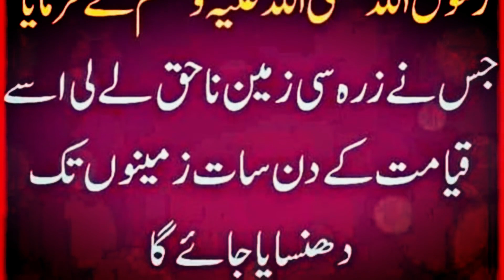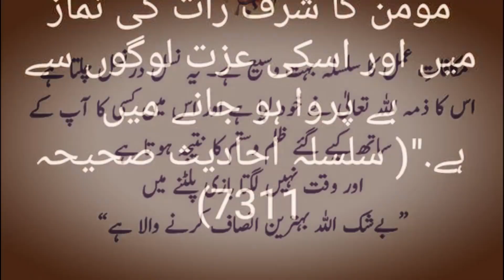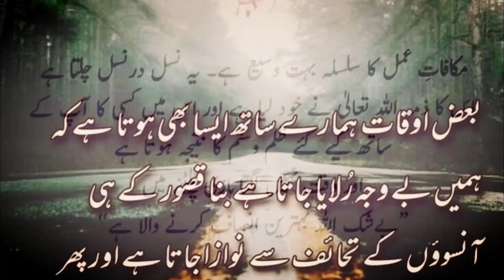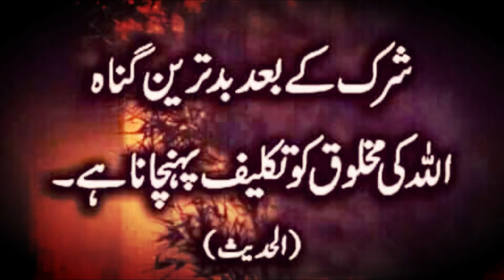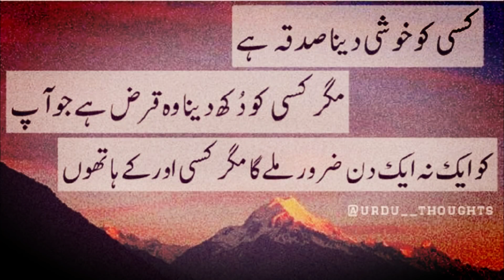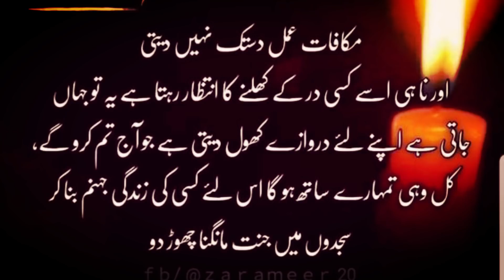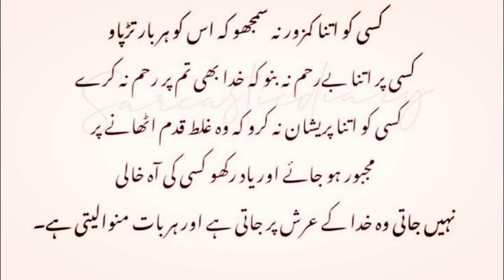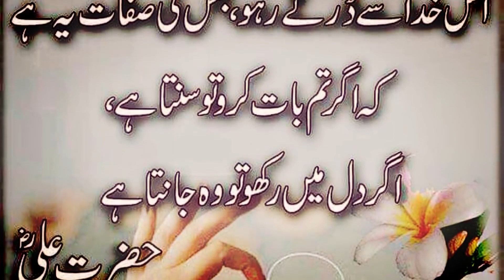Allah ki Dheel, Badla aur Mohlat Quotes in Urdu | Best Islamic Quotes in Urdu